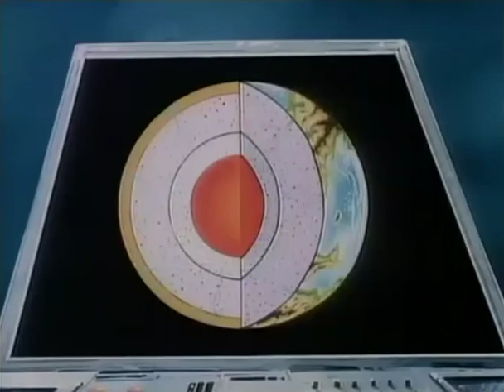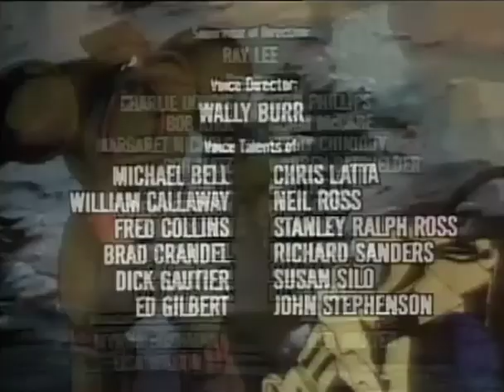Inhumanoids CAP 7 LATINO El Plan Surma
Blackthorne escapa del castigo de Metlar y adquiere los restos podridos con ácido del Dr. Manglar, empleando a D'Compose para resucitarlos y convertirlos en un esquelético grotesco apodado "Nightcrawler". En otra parte, el equipo de Earth Corps derrota a la segunda criatura Zarcillo, pero el original logra escapar. En medio de estos eventos, las fuerzas soviéticas inician la Operación: Surma, planeando inundar Infernac para destruir el "núcleo primordial" en una explosión masiva que aniquilará a todos los Inhumanoides; sin embargo, los soviéticos no se dan cuenta de que su plan probablemente destrozará el planeta en el proceso. Earth Corps se ve obligado a aliarse con Metlar para proteger el bienestar del planeta. Cuando Metlar los traiciona, el equipo es salvado por un agente militar soviético renegado, Anatoly Kiev, a quien agradecen la bienvenida a sus filas.